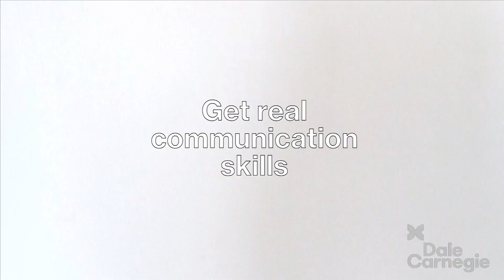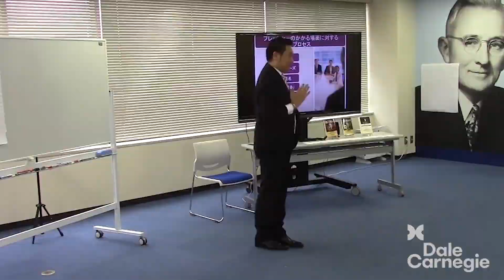190 Maxime Guilbot, Founder and CEO, Ekohe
Maxime founded his company in 2007 in China and now has offices in Tokyo, Paris, Vancouver and New York.  Before starting Ekohe, he was the R&D Manager at Labbrand in Shanghai.
He has a Master’s Degree in Engineering from Centrale Lille Institute and another Master’s Degree in Artificial Intelligence and Pattern Recognition from Shanghai Jiao Tong University.